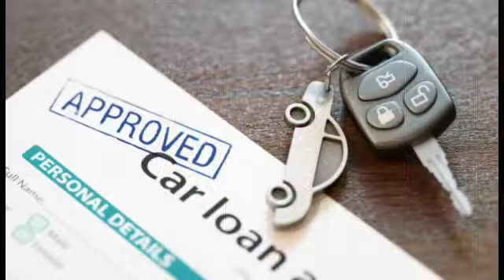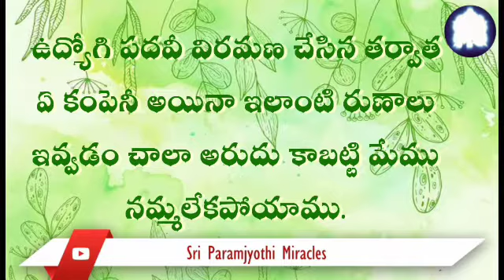Telugu. 05/07. Amount got arranged through grace to buy our favorite car.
I saw Sri Amma smiling at me from the Srimurthi and I took it as she is giving green signal. We booked my husband's favourite Tata Nexon quickly and got delivery also.